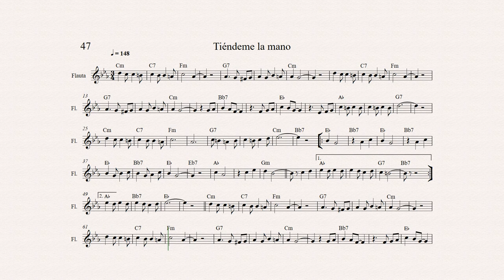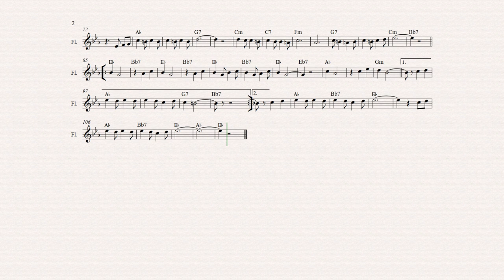45.- TIÈNDEME LA MANO - ALBERTO HARO